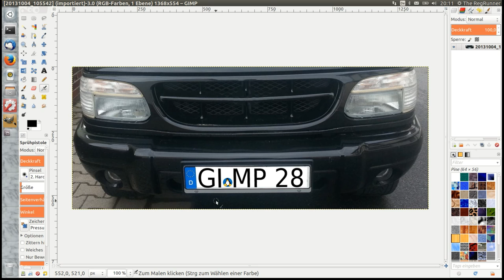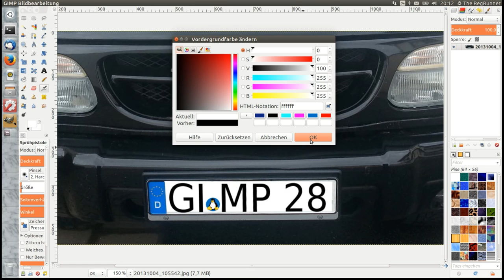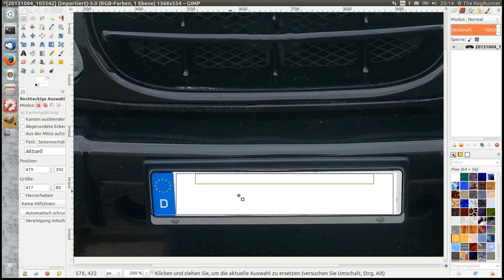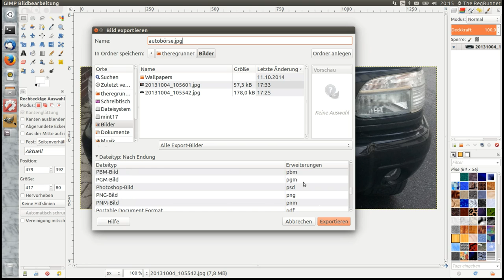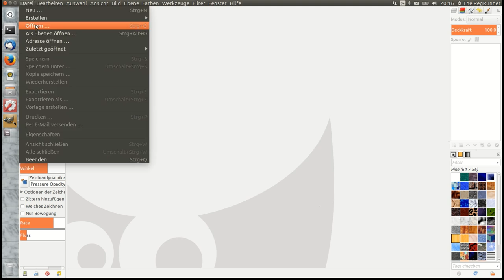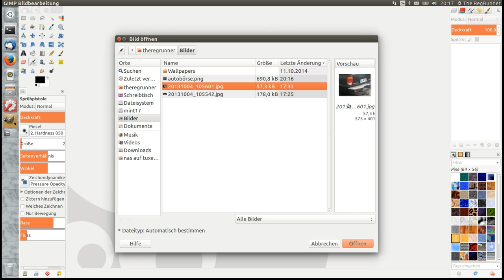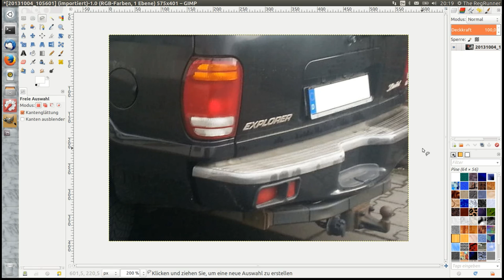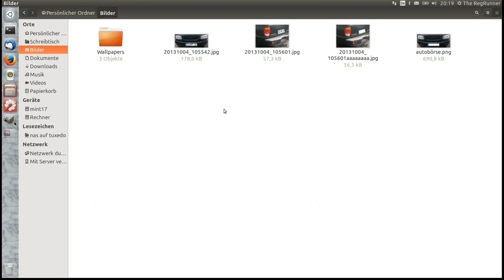Gimp : Kennzeichen löschen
Grundlagen : Rechteckige und freie Auswahl

Linux Ubuntu :
sudo apt-get install gimp

Betriebssystem im Video :
Linux Ubuntu 14.10 beta2

Ordner "Pictures"
"gimp_TheRegRunner.xcf"